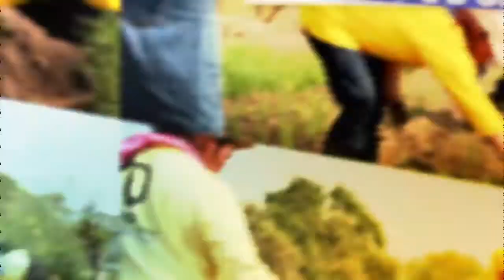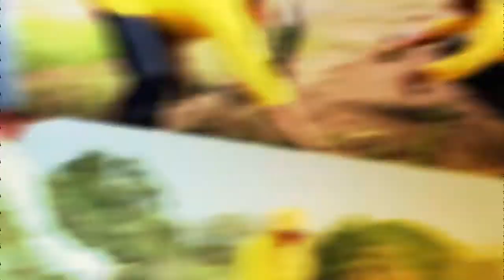En 60segundos | Noticias de Seguridad. Viernes 10 de Noviembre.